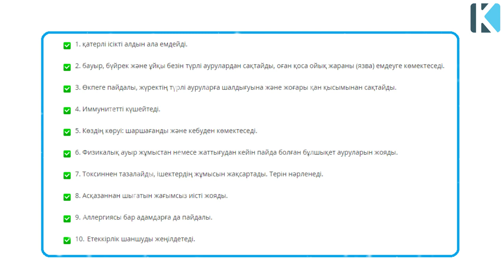10 түрлі пайдасы бар СУСЫН 🍹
10 түрлі пайдасы бар СУСЫН